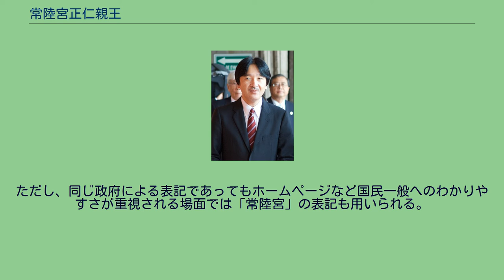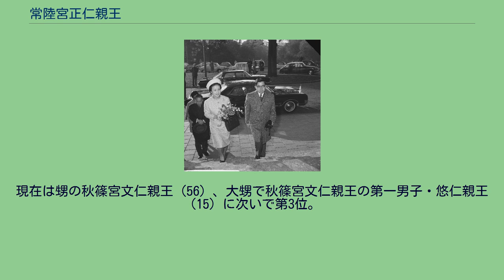常陸宮正仁親王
常陸宮正仁親王（ひたちのみや まさひとしんのう、1935年〈昭和10年〉11月28日 - ）は、日本の皇族。
常陸宮家当主。
称号は義宮（よしのみや）、お印は黄心樹（おがたま）。
身位は親王。
敬称は殿下。
勲等は大勲位。
昭和天皇と香淳皇后の第二皇子（第6子）。
第125代天皇明仁（上皇）の弟、第126代天皇徳仁と秋篠宮文仁親王（皇嗣）の叔父。
明治天皇の皇曾孫、大正天皇の皇孫、昭和天皇の第二皇子にあたる。
2019年（令和元年）5月1日の徳仁即位時点での皇位継承順位は第3位で、最年長の皇位継承資格者・最年長の男性皇族である。
また、皇位継承資格者の中では皇位継承順位は最下位である。
お印に選ばれた黄心樹 1935年（昭和10年）11月28日、昭和天皇と香淳皇后の第二皇男子として誕生。
幼少期に、軽い小児麻痺を患う。
1939年（昭和14年）12月、満4歳で宮中を出て移居し、傅育官のもとで育てられる。
移居に際して昭和天皇は「移居先を明るい気持ちの良い場所とするよう」要求し、移居を「淋しい」と述べている。
移居後の12月7日には「英国王室に於ては宮中にて皇子傅育をしてゐるが、日本では何故出来ぬか」との言葉を残した。
正仁親王をモデルとして描かれたとされる当時人気の漫画の主人公から命名された「火星ちゃん」（表題・キャラクターと同名。わちさんぺい著）の愛称で、国民に親しまれる。
1965年（昭和40年）10月26日、 オランダにて華子妃（左）と 1955年（昭和30年）11月28日、成年に達し、大勲位に叙され、菊花大綬章を授けられる。
1958年（昭和33年）、学習院大学理学部化学科を卒業し、理学士の称号を取得。
その後、東京大学大学院理学研究科研究生となり、動物学を専攻。
1964年（昭和39年）2月20日に、徳川義寛侍従邸で、彼の姪・津軽華子と見合い。
2月22日に津軽家が縁談を受諾し、2月28日の皇室会議で婚約が内定。
4月14日の納采の儀、9月15日の告期の儀を経て、9月30日に結婚の儀。
沿道には5万人が集まり、祝福した。
1965年（昭和40年）10月26日、 スーストダイク宮殿にてユリアナ女王（中央）、プリンス・クラウス（右から2人目）、ベアトリクス王女（左端）、正仁親王妃華子（右端）と 結婚の儀に伴って、同日、常陸宮家が創設される。
戦後、かつ、現行の皇室典範の下で初の宮家創設であり、宮号は、律令時代より、親王を国司に任じた（親王任国）常陸国から選ばれた。
華子妃との間に子女は無い。
住居（常陸宮邸）は、東京都渋谷区常磐松町（現在の東四丁目）の常盤松御殿に定められた。
常盤松御殿はそれまで皇太子明仁親王（当時）の御殿で、第二次世界大戦前までは東伏見宮邸であったところである。
現存する宮家の中で唯一、赤坂御用地（東京都港区元赤坂）以外に宮邸がある。
常陸宮正仁親王は、公務のかたわら癌の病理学的研究を続け、1969年（昭和44年）から財団法人癌研究会癌研究所の客員研究員を務め、2001年（平成13年）1月からがん研究会名誉総裁に、2012年（平成24年）12月から高松宮妃癌研究基金総裁にそれぞれ就任した。
2011年（平成23年）1月2日、 新年一般参賀にて華子妃（左）と 父・昭和天皇の学究肌の性格をよく受け継いでいるとも言われる。
皇室では叔父の三笠宮崇仁親王とともに学者として豊富な研究成果を挙げており、高い評価を受けていた。
英語も堪能で、海外の学会にもたびたび参加している。
その温和な性格を示すものとして、「昼食の際、女官がナプキンの用意を忘れたことに気付いたが、彼女を気遣って何も言わず自分のハンカチを膝に載せていた」というエピソードがある。
一時無教会派の教義に触れた時期があったこともあり、キリスト教にも理解が深い。
1965年（昭和40年）には、バチカンで教皇パウロ6世と面会している。
白内障を患っている。
2008年（平成20年）に治療を行ったが、2012年（平成24年）には後発白内障の症状が出始めたため、2013年（平成25年）3月19日に再手術を受けた。
政府による正式表記（内閣告示や宮内庁告示など）では、皇太子を除いて皇族に宮号が冠されることはないため、それらの告示が掲載される官報での表記は「正仁親王」とされ、「常陸宮」が冠されることはない。
た...